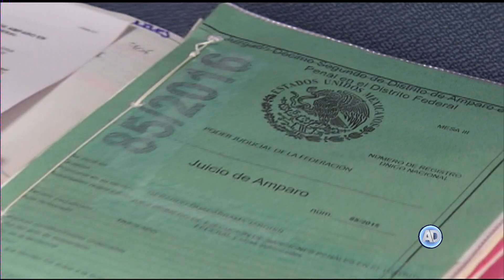Sesión Primera Sala 3 de mayo 2019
La Primera Sala de la Corte determinó que si el juzgador advierte alguna falla del abogado defensor durante el proceso penal, y considera que vulnera el derecho a la defensa adecuada del acusado, deberá comunicarle las fallas y preguntarle si desea continuar con ese defensor.